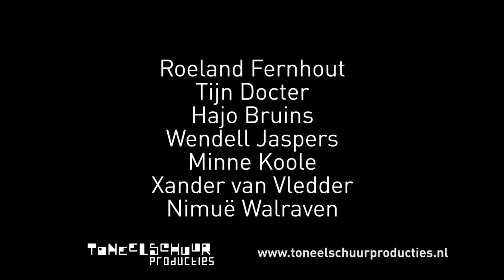Nina Spijkers: Ivanov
Een Tsjechov om naar uit te kijken met Roeland Fernhout in de titelrol en verder met o.a. Hajo Bruins, Wendell Jaspers, Xander van Vledder en Tijn Docter.
zaterdag 25 mrt 20.30 uur. Info en tickets op